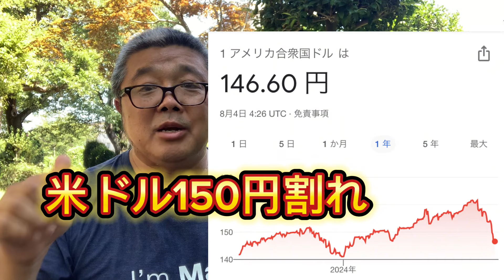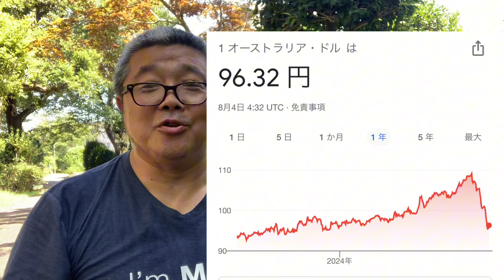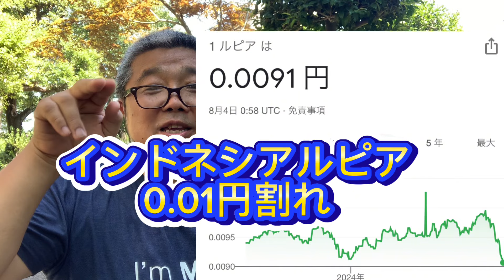【円高ショック！大台を割り込んだ世界の通貨5選】(鈴木ソロ767回)